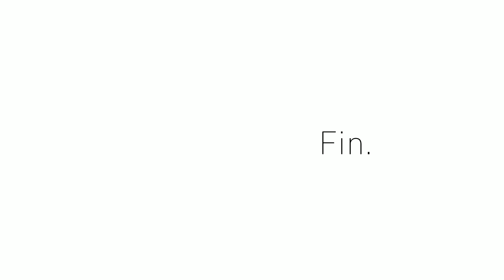側面展望予告編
9/6撮影、これがうpされてしばらくしたら本編がうpされると思います